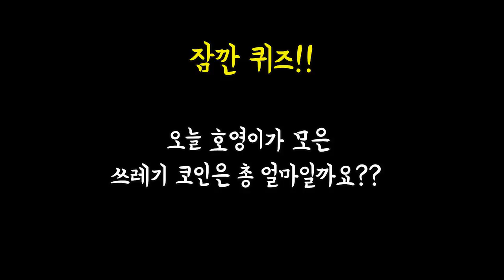강아지 산책로인 오조포구 청소는 누가?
호호브로와 매일 산책하는 산책로는
바다와 닿아 있어 바다에서 떠밀려 오는 생활 쓰레기가
생겨납니다. 마을에서 설과 추석 전에 명절 맞이 청소를 하고,
태풍이 지난 후 잔해가 많으면 개인적으로 일년에 한두번은
쓰레기를 주으며 산책로를 지키고 있습니다 :)

내 이름을 호의적의 호이라고 지어줬다개

호삼이애오.